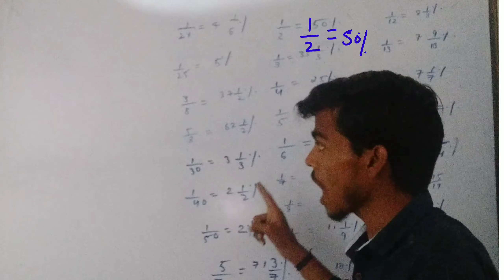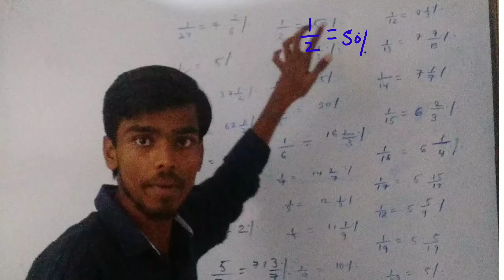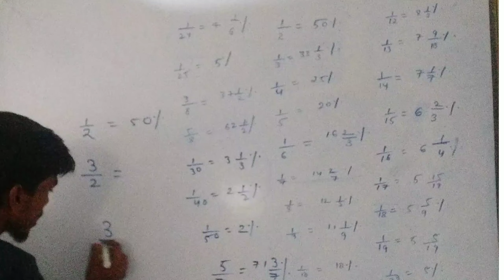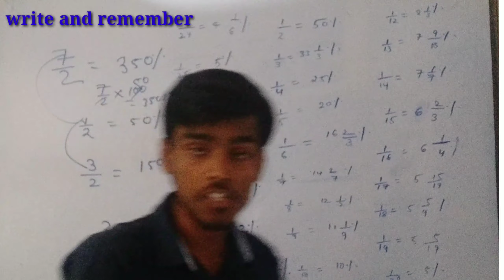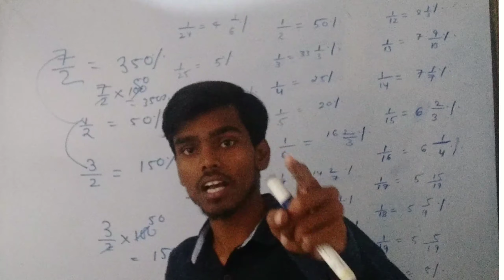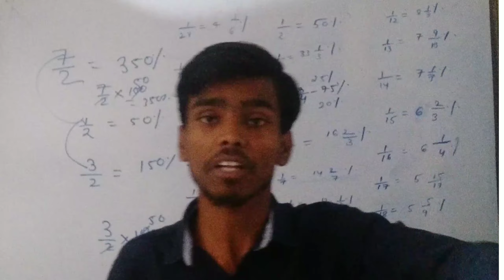percentage basic fraction Jo aapko yad honi chahie|basic percentage by Rakesh Yadav sir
percentage basic fraction Jo aapko yad honi chahie

percentage basic fraction jo aapko yad hone chahie,percentage Rakesh Yadav sir,basic percentage,basic percentage problem kaise banaen,percentage ko jaldi se kaise nikale,how to fast percentage problem,percentage in Hindi,percentage Hindi mein kaise karen